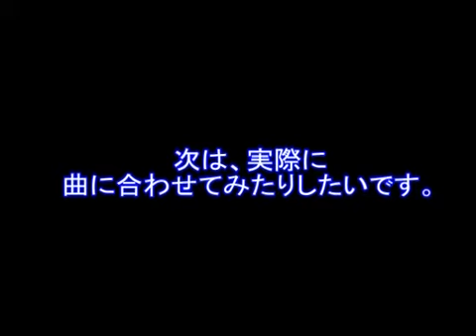Hatsune Miku Project DIVA ~ PV camera ready prepared to explain